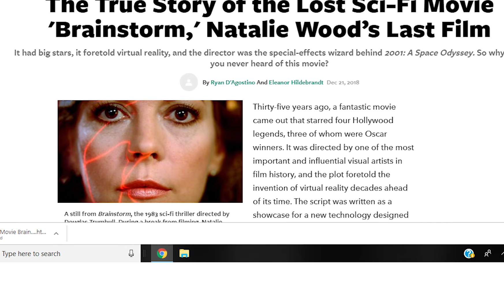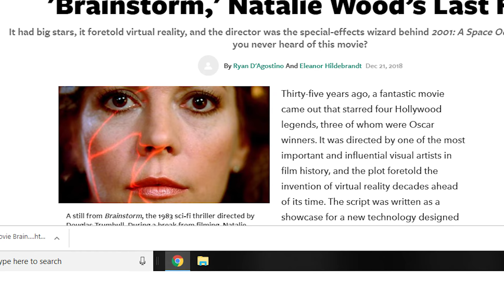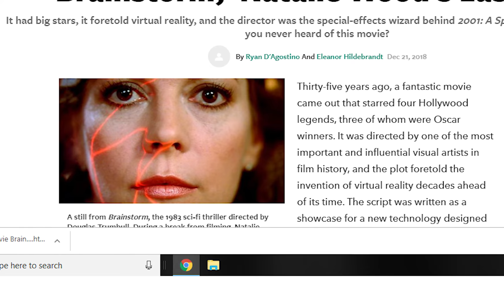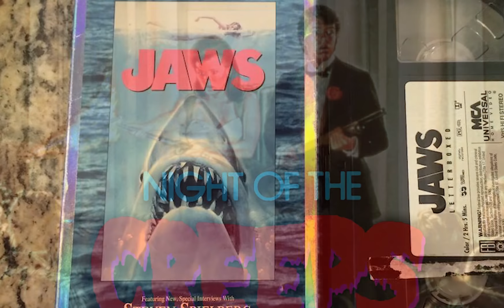Back to the Video Store Podcast- Episode 3 Jason Lively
Jason Lively (Night of the Creeps/National Lampoon's European Vacation) calls into the video store to talk about working with Christopher Walken on Brainstorm, his time making Night of the Creeps, and explains how if it wasnt for The Dukes of Hazzard, there might not have been a future in acting for himself or his sisters Robyn Lively and Blake Lively.

Backtothevideostore.com